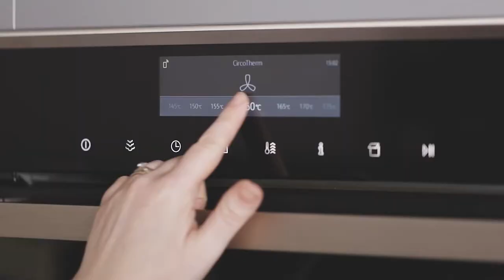Печено пиле с ориз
Ще намерите още истории от кухнята, рецепти, събития и много вдъхновение за готвене на